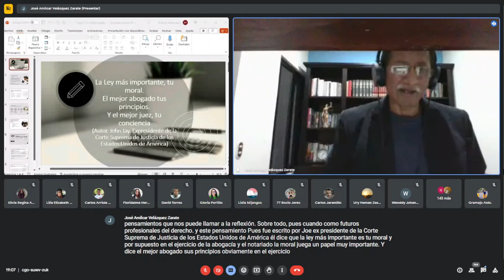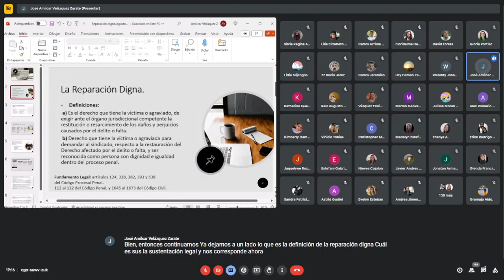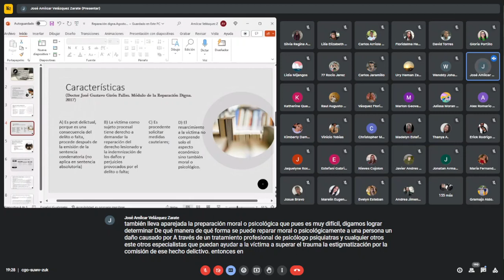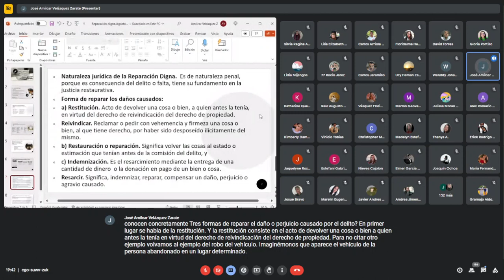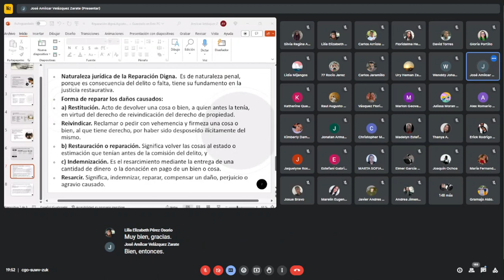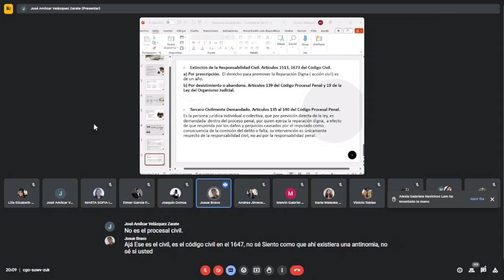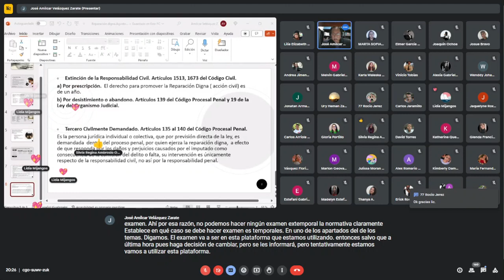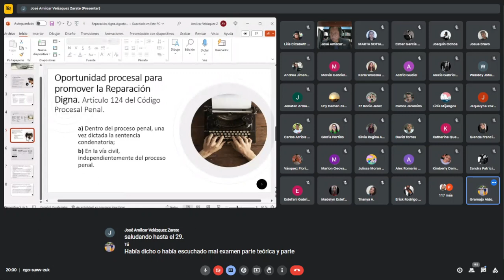REPARACION DIGNA Y SUS FORMAS DE RAPARAR LOS DAÑOS CAUSADOS